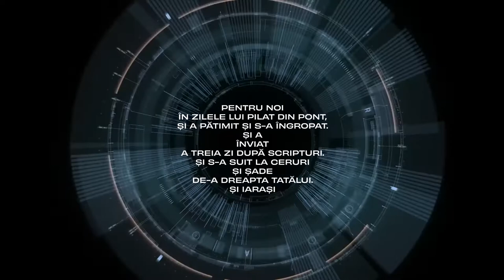Crezul / Răscumpararea / Rei Abrudan